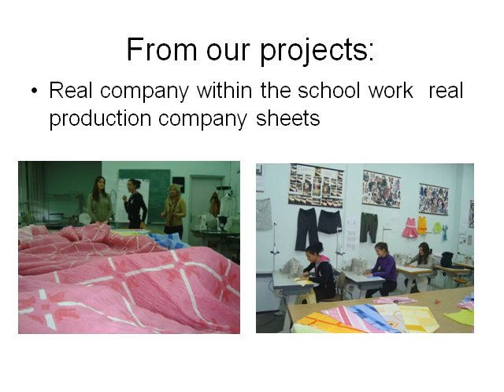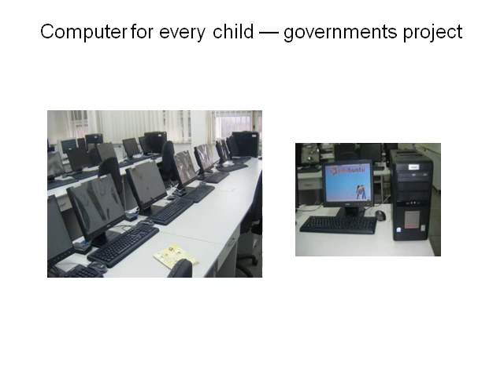Irina Ivanova: Ducor "Partenija Zografski", Skopje, Macedonia